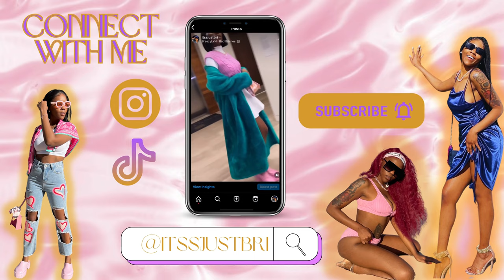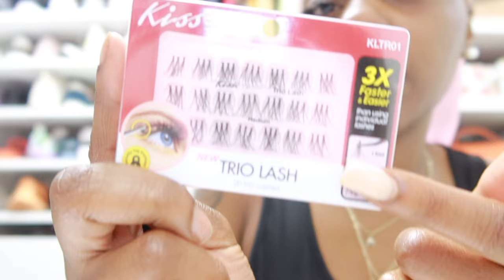Ep: 1 Reinventing Myself - I'M COMING FOR HER...DIY Individual EYELASH EXTENSIONS ( at home ! )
In this episode, I'm going to be talking about my journey as a woman and the importance of starting your own feminine journey. I'll be sharing with you how diy individual eyelash extensions can help you on your journey, and how you can start your inner work journey right now!

If you're looking for information about starting your feminine journey, be sure to watch this episode! I'll be sharing with you everything you need to know about starting your own feminine journey, from diy lash extensions to how to start your inner work journey.